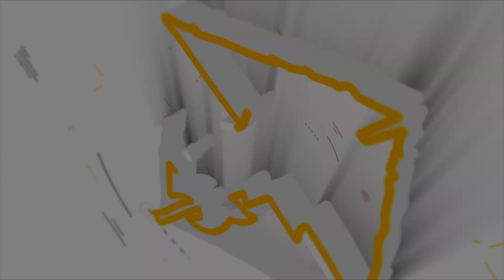Why did I get Married Part III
"Why did I get married" is a marriage seminar by Stanley & Patience Mukolwe, they tackle the issue of  the covenant relationship in a marriage and the importance of ensuring that couples remain true to the covenant even during tough seasons.